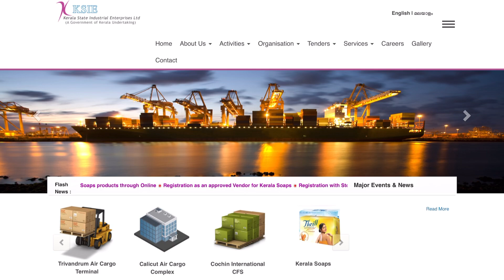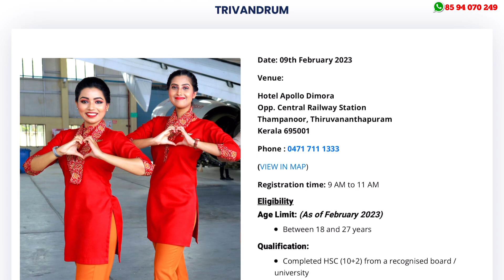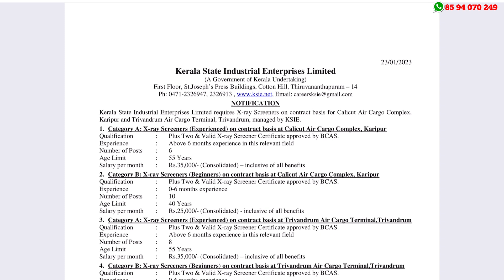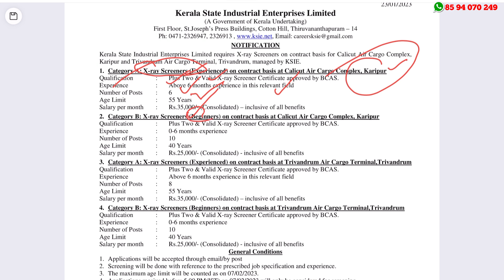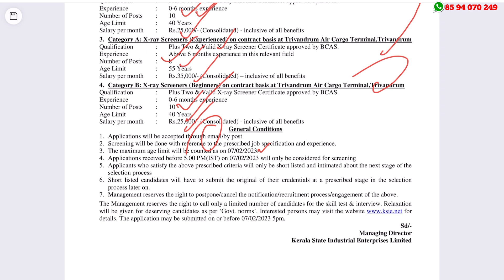പ്ലസ്ടു ഉള്ളവര്‍ക്ക് എയര്‍പോര്‍ട്ട് ജോലി - പരീക്ഷ ഇല്ല | Kerala Job: KSIE Recruitment 2023 | Jobs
Kerala Job: KSIE Recruitment 2023 – Apply Online For Latest 34 X-ray Screeners Vacancies | Free Job Alert

job fresher
job fresher
fresh jobs
freshers 2021

ssc jobs
sslc jobs

thozhilurappu comedy
thozhilurappu padhathi in kerala in malayalam
thozhil vartha
thozhilurappu app
thozhil varthakal malayalam 2022
thozhilurappu news
thozhilvartha latest 2022
thozhilurappu